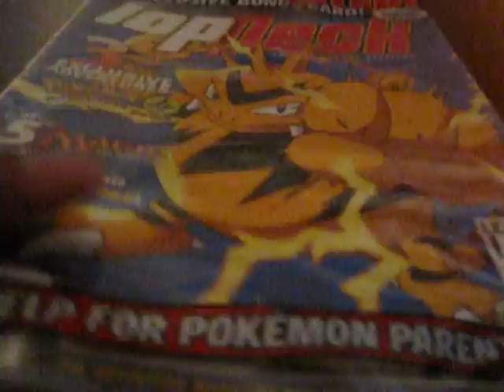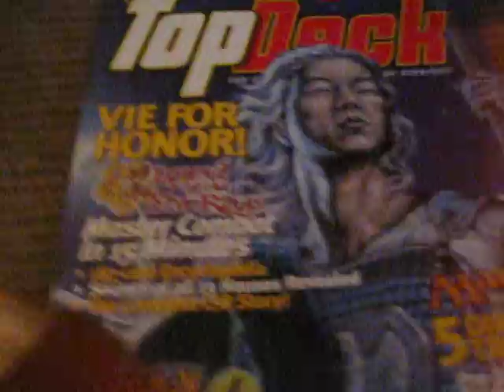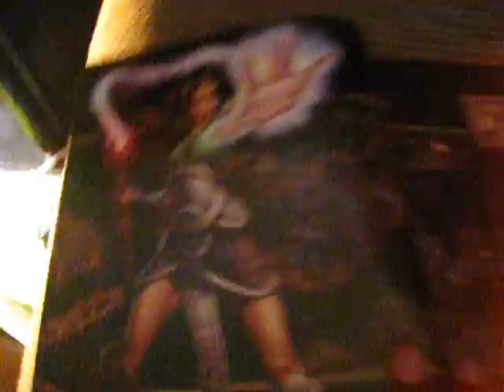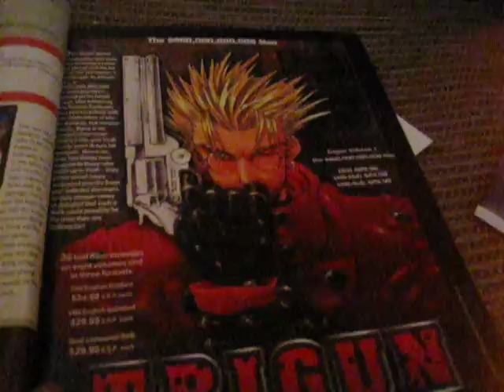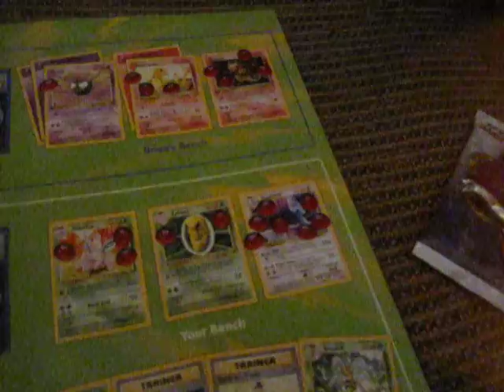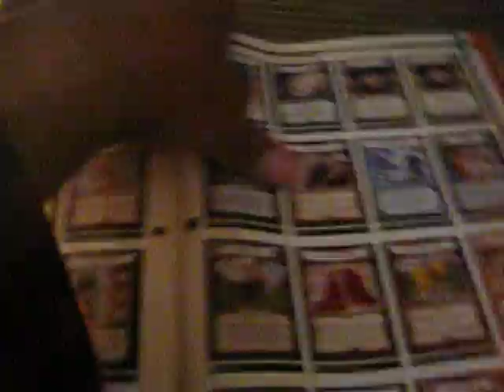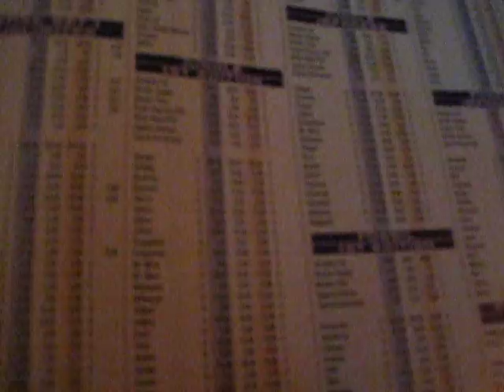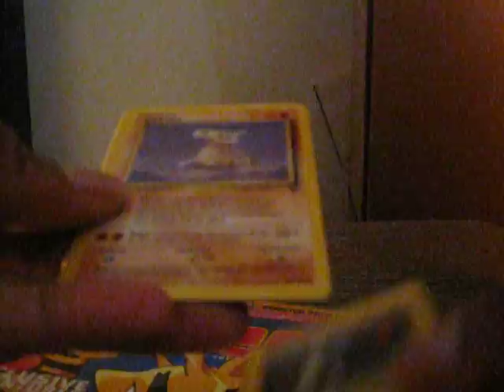Pokemon Top Deck Magazine Review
This is the second review ever done on Youtube. More should come. Enjoy the nostalgia...